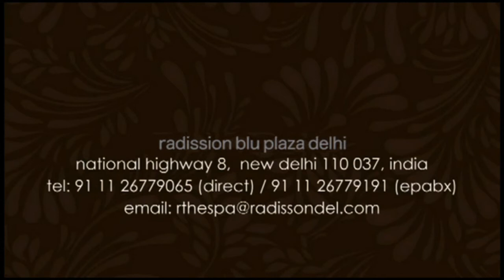r spa final